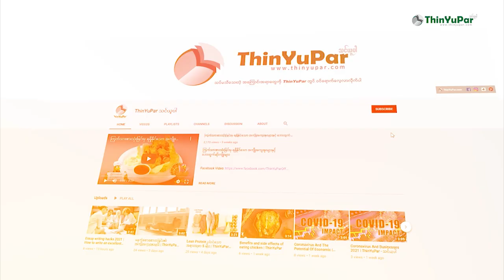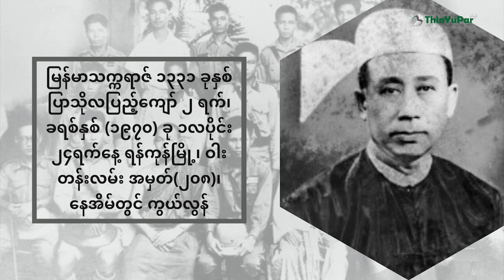ဂျပန်ပြည်ကိုစစ်ရေးလေ့ကျင့်ဖို့ အခေါ်ခံခဲ့ရတဲ့ ရဲဘော်သုံးကျိပ် သခင်ထွန်းအုပ်အကြောင်း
မဂ်လာပါရှင်။ သင်ယူပါ Biography Channel ကနေကြိုဆိုလိုက်ပါတယ်။ ဒီချန်နယ်လေးကတော့ ကမ္ဘာပေါ်မှာရှိတဲ့နာမည်ကြီးပုဂ္ဂိုလ်တွေ၊ သရုပ်ဆောင်၊မော်ဒယ်နဲ့ အနုပညာရှင်တွေရဲ့ အနုပညာလမ်းခရီးဖြတ်သန်းရာ ဘဝအတ္ထုပတ္ထိအကြောင်းကို တင်ဆက်ဖော်ပြနေတာပဲဖြစ်ပါတယ်။ ဒီတစ်ပတ်တင်ဆက်ပေးမှာတော့ မြန်မာနိုင်ငံရဲ့သမိုင်းမှာ မသိလို့မဖြစ်တဲ့ ရဲဘော်သုံးကျိပ်အကြောင်းထဲက ရဲဘော်တစ်ဦးဖြစ်တဲ့ သခင်ထွန်းအုပ်အကြောင်းပဲဖြစ်ပါတယ်။